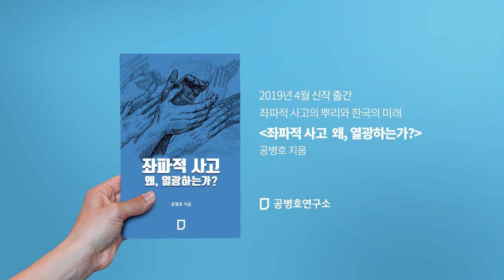[공병호TV]민중주의자들의 매표 활동